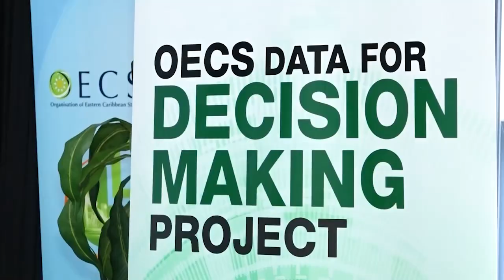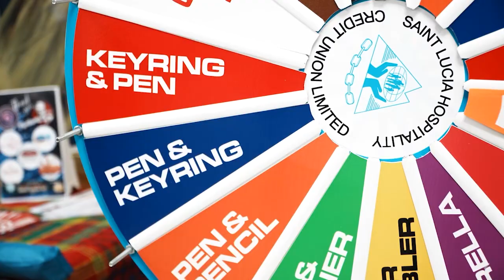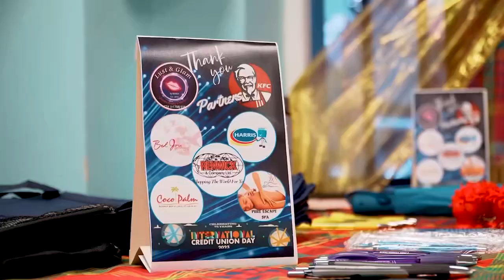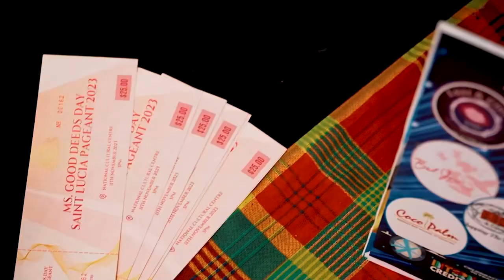Morning Show- October 23rd, 2023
00:00 Morning News
07:08 Segment 1
12:23 Segment 2
18:14 SocaCize